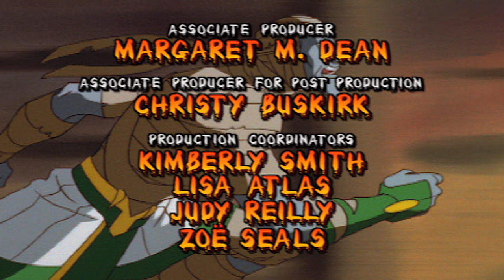Mummies Alive! | Paws | HD | Full Episode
Ja-Kal Story.  When imperious, cat goddess Bastet appears, Nefertina and all city cats are driven crazy.  Bastet is furious that cats (and therefore she) are no longer worshipped.  Leader Ja-Kal may have to take out Nefertina to save Rapses and the city.  Nefertina abandons the others to be with cat goddess Bastet.

Mummies Alive follows the exploits of four Egyptian warriors brought back to life to protect and serve the reborn spirit of a young Pharaoh, but fitting into our modern world proves to be just as challenging!

Hello and WELCOME to WildBrain Super Heros! We bring you the best kids television shows, to keep everyone entertained for hours. Watch clips and full-length episodes of their favourite TV shows, and get exploring new ones! Every day we upload a new episode from shows including; Inspector Gadget, Johnny Test, super Mario, Sonic The Hedgehog, Mummies Alive, Magi-Nation and Evolution: The Animated Series,Topsy and Tim, The Fixies, and MANY MORE!